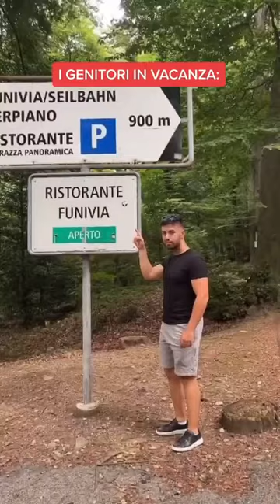COMPILATION DANY THE GAGGIO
Ecco una compilation di DanyTheGaggio senza filigrana "TikTok"; BUONA VISIONE!